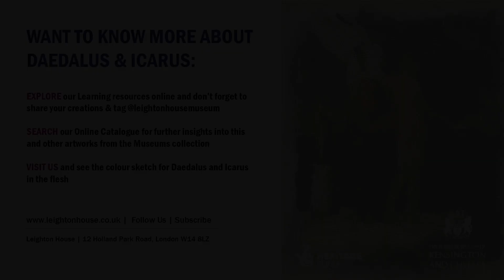Stories from Leighton House: The Story of Daedalus & Icarus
Leighton House is the spectacular studio - house of Victorian painter Frederic, Lord Leighton (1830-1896), located in Kensington (West London). This myth, told by Vanessa Woolf, is an ode to the power of imagination but also a wise warning against ignoring good advice.

Leighton painted Daedalus and Icarus in c.1869. The final painting is part of The Faringdon Collection at Buscot Park but Leighton House owns a beautiful colour oil sketch that Leighton created in preparation for the big canvas, which is on display in the artist’s studio.